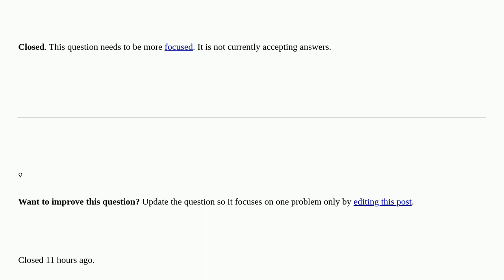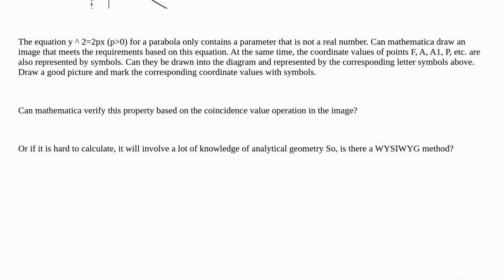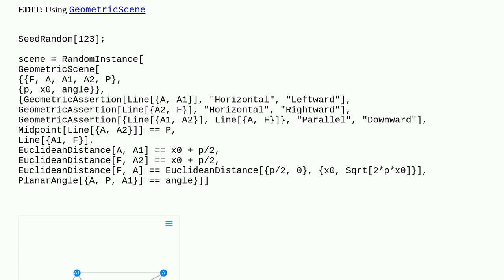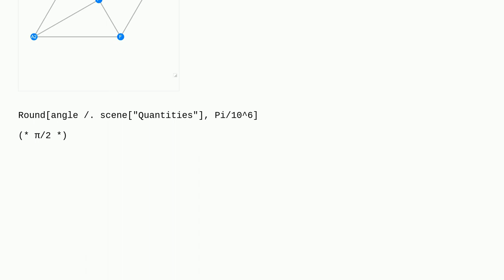Mathematica: Can mathematica achieve symbolization of geometric drawing and operations? closed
Can mathematica achieve symbolization of geometric drawing and operations? closed

A special thanks goes out to the community

  geometry plotting